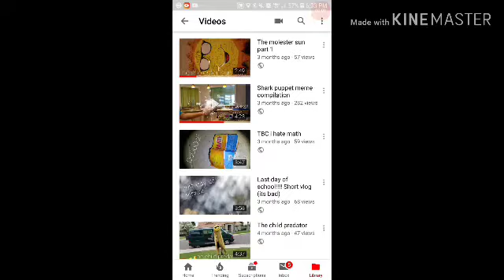I AM BACK!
Yeet that like button